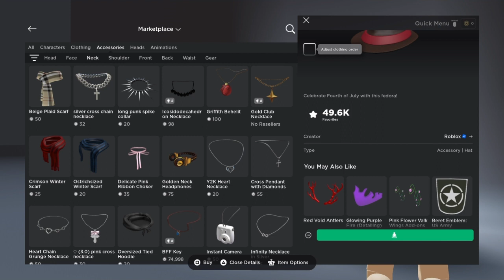CREATING MY FIRST EVER ROBLOX AVATAR!!!